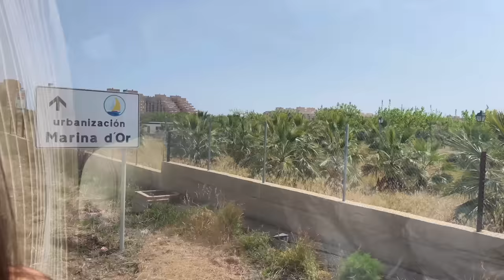DIA 1 EM MARINA DOR!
Olá maltinha!!!
Primeiro vídeo de Marina dor, espero que gostem, ainda há mais por vir!🔥 Fiquem atentos!
Subscrevam para receberem todos os vídeos ;)

📷 Instas: @souacv e @jottapdr
🟣 site roxo: @catarina4fun e @jotta

É isso! Obrigado a todos pelo apoio ❤️